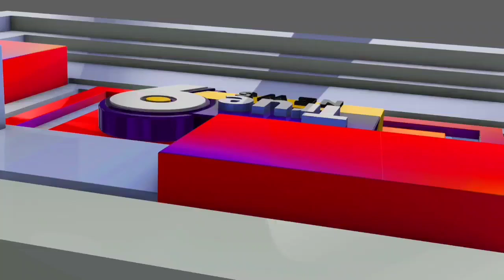బద్వేల్ మున్సిపాలిటీ లోని ఫాతిమా ఇంగ్లీష్ మీడియం స్కూల్ నందు అంతర్జాతీయ సైన్స్ డే # YSR Kadapa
true9news live #true9news breaking news#true9news headline news # YSR Kadapa district latest update news Fatima High School బద్వేల్ మున్సిపాలిటీ లోని ఫాతిమా ఇంగ్లీష్ మీడియం స్కూల్ నందు అంతర్జాతీయ సైన్స్ డే ను పురస్కరించుకొని విద్యార్థిని విద్యార్థులు సృజనాత్మక ను వెలికి తీయించి వారి చేత ఇవెన్న ఆకృతులతో ఎన్నో రకాల ప్రదర్శనలను ఇప్పించి అంతరిక్షంలోనే గమ్మత్తులైన విషయాలను